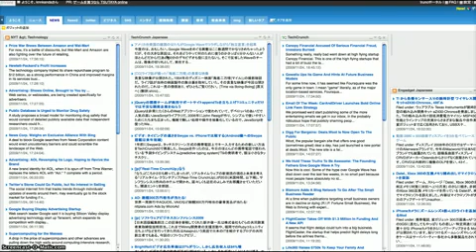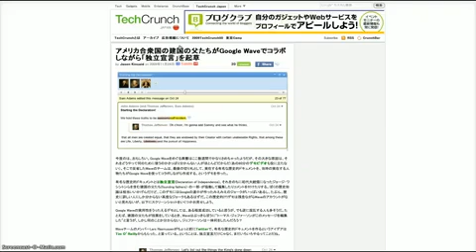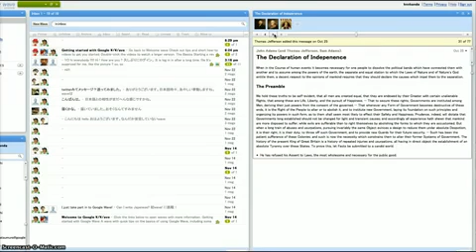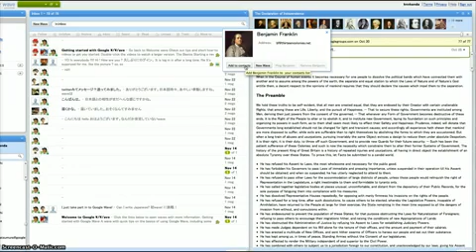Google墓場 今は亡きGoogle Waveの米国独立宣言ショウはメタバース向き! 2009年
2009年、今から13年も昔々、GoogleにはGoogleWaveというサービスがありました。
歴史上残っているアーカイブから、人物のアイコンで会議の再現ができるというもの。
これは、3Dで口パクでAI音声で再現して、YouTube上にメタバースのコンテンツとしてかつての偉人たちのドキュメントを再現するサービスをやれるなぁと思った次第です。